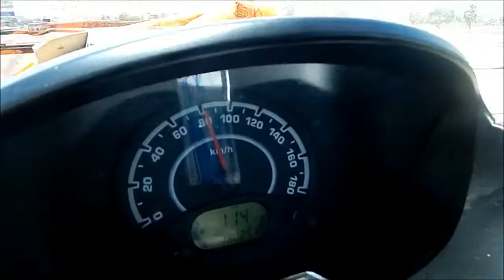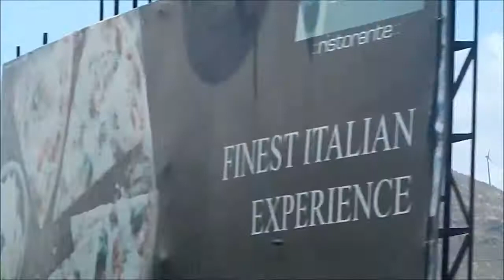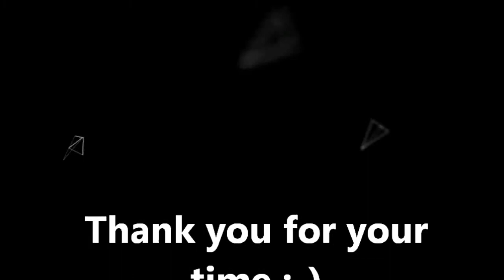Mumbai to Mahabaleshwar ROADTRIP Best Video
Super smooth roads from Mumbai to Mahabaleshwar. Our hotel review
Let us know if you need any help in planning your trip to Mahabaleshwar or Panchgani.